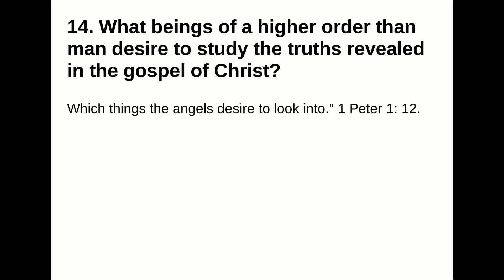14. What beings of a higher order than man desire to study the truths revealed in the gospel of Chri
14. What beings of a higher order than man desire to study the truths revealed in the gospel of Christ?
Answer:
Which things the angels desire to look into." 1 Peter 1: 12.